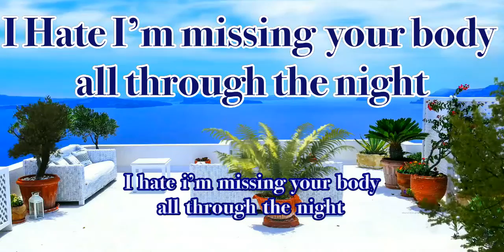Michael W. Burgess - Sweeter (Official Lyric Video)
🚨 Michael W. Burgess - Sweeter is available now 🚨

Performed by - Michael Burgess
Written by - Michael Burgess, Mike Sweep
Music Composition, Mixing, Mastering - Andrew Saino
Recorded at Lost Boys Ent
Photography - Amanda Lauren Alley, Amanda Lauren Photography

Available Now for Streaming and Downloading